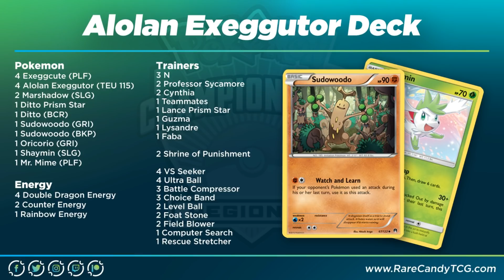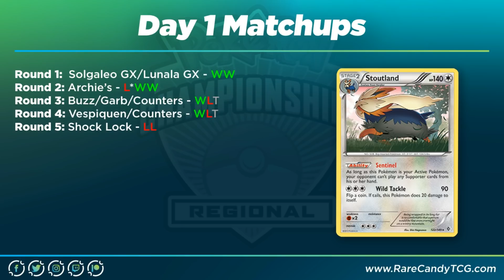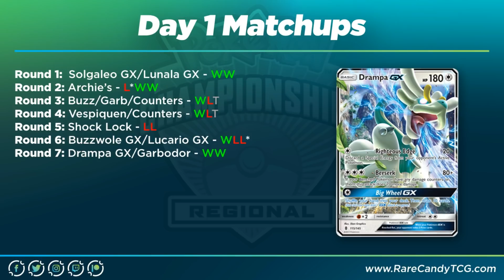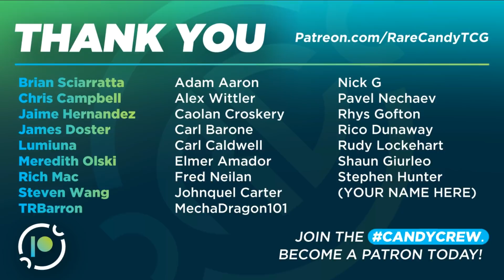Toronto Regionals 2019 Tournament Report | Alolan Exeggutor (Team Up)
The first Expanded Regional allowing the recent Team Up set is now behind us. Eric gives his tournament report from the 2019 Toronto Regional with his wacky Alolan Exeggutor deck that he took to the tournament. In this tournament report he goes over a number of things including his matchups, metagame predictions, his deck list used at the event, and more.